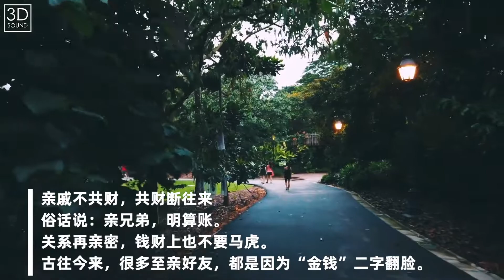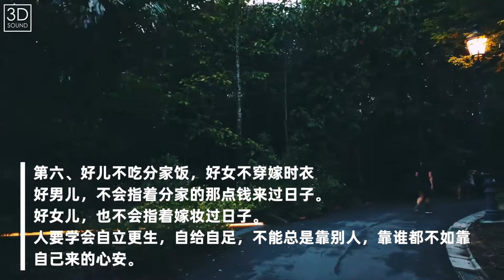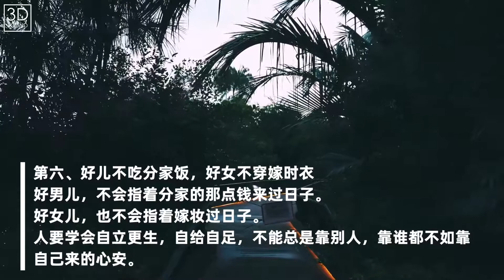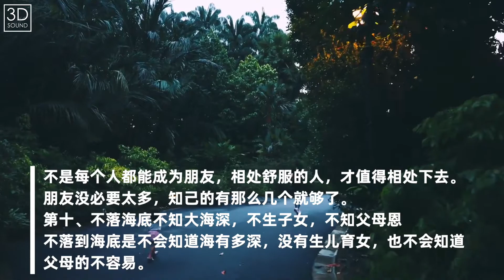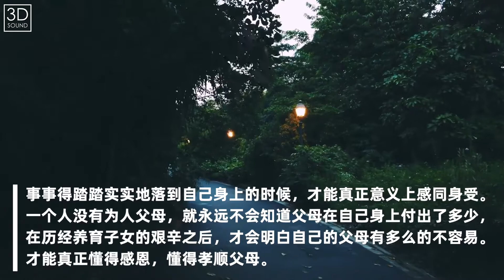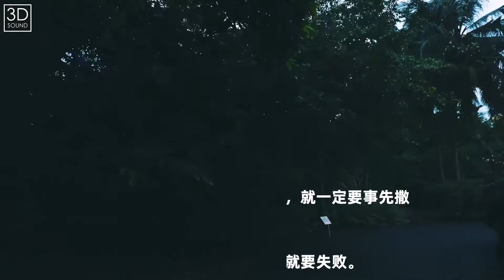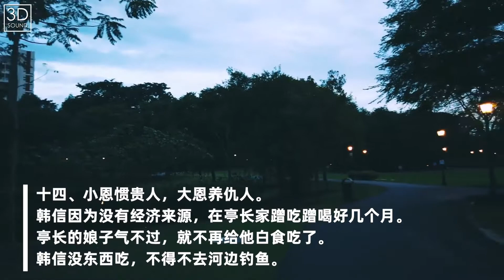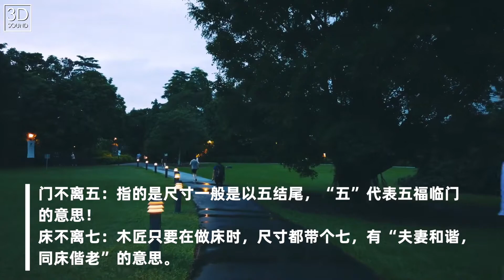【字幕】十五条老祖宗传下来的道理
1、亲戚不共财，共财断往来

俗话说：亲兄弟，明算账。

关系再亲密，钱财上也不要马虎。

古往今来，很多至亲好友，都是因为“金钱”二字翻脸。

人为财死，鸟为食亡。

在金钱面前，最考验感情，如果你珍惜一段感情，最好不要和金钱扯上关系。

2、不做中人不做保，一生一世无烦恼

不做中间人，不给别人担保，一生便不会有烦恼缠身。

做中间人，一旦出了事情，两面不讨好，都会怪罪你。

到头来，事情砸了，朋友也没了。

朋友请你作保，一定要慎重，不要碍于情面，头脑一热就答应。

三思而后行。

3、无钱休入众，遭难莫寻亲

贫在闹市无人问，富在深山有远亲。

有钱的时候，别人都来攀关系，没钱的时候去投奔别人，得到的多半是白眼和嫌弃。

人情冷暖，自古皆然。

所以一旦落难，不要总想着依赖别人，自立自强，才是最好的选择。
视频：漫步新加坡植物园，2020.6